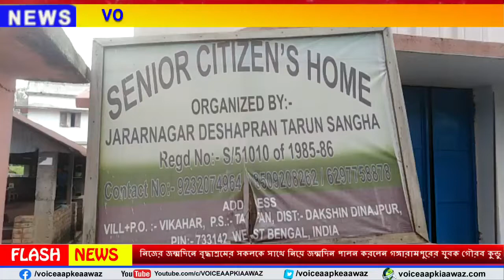Gangarampur: নিজের জন্মদিনে বৃদ্ধাশ্রমের সকলকে সাথে নিয়ে জন্মদিন পালন করলেন গঙ্গারামপুরের যুবক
Gangarampur: নিজের জন্মদিনে বৃদ্ধাশ্রমের সকলকে সাথে নিয়ে জন্মদিন পালন করলেন গঙ্গারামপুরের যুবক গৌরব কুন্ডু